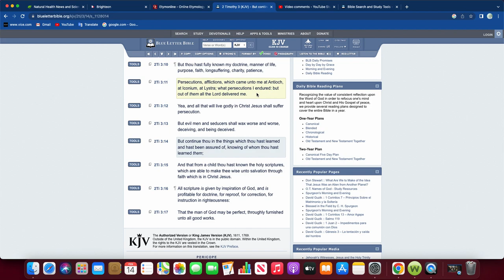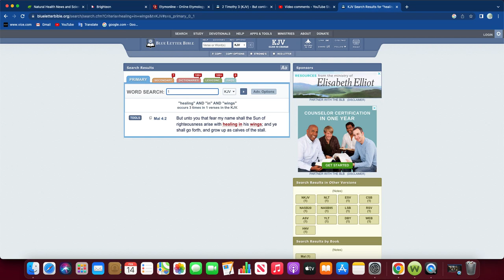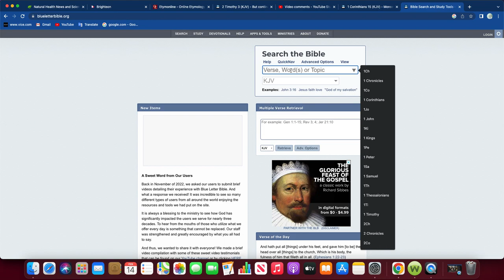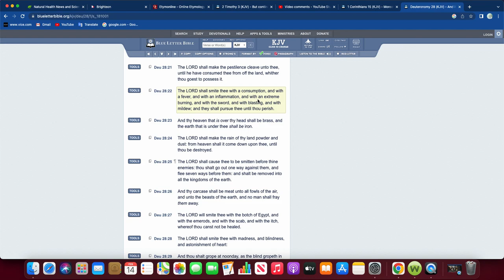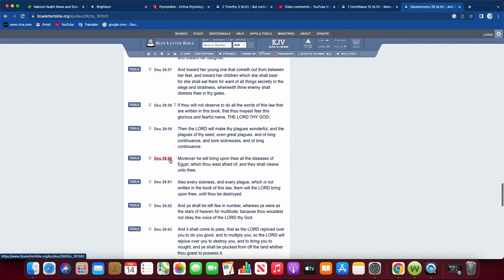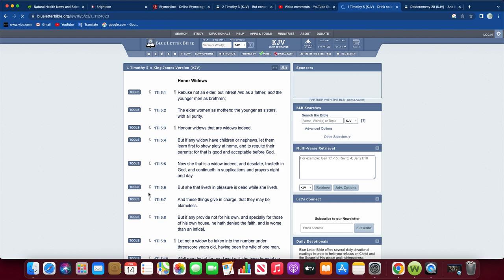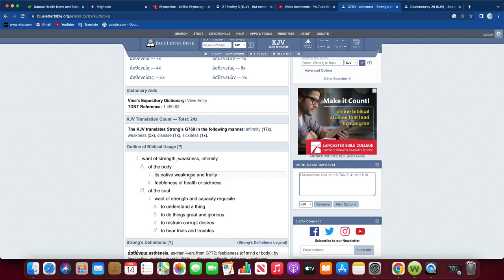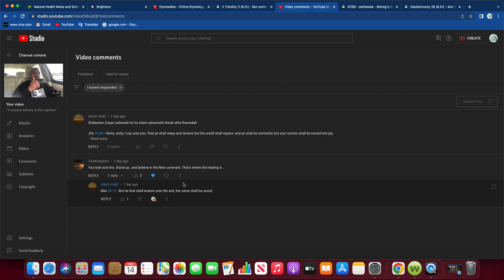Comment Board: Nah I'm good, ya'll got it!!!